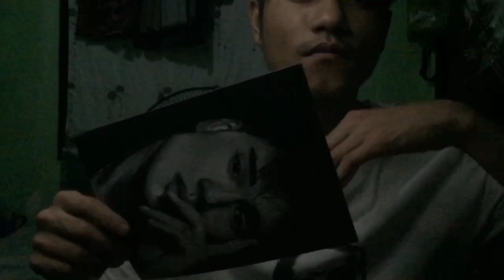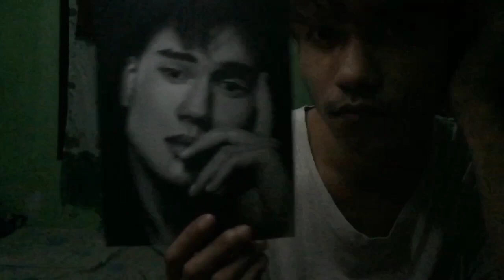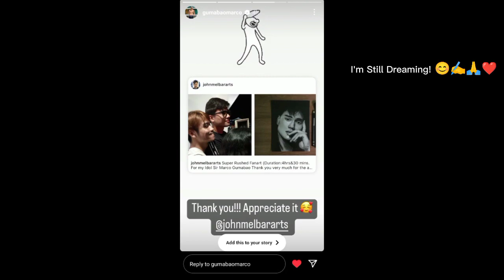REAListic Drawing | Marco Gumabao - Duration 4hrs & 30 mins.